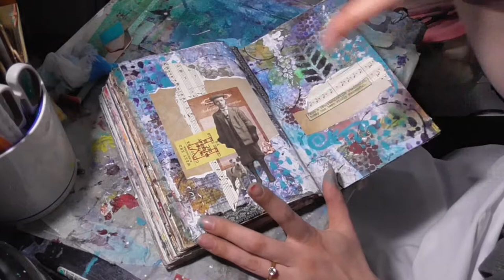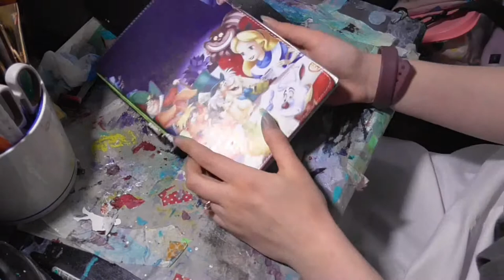Finished journal flip through